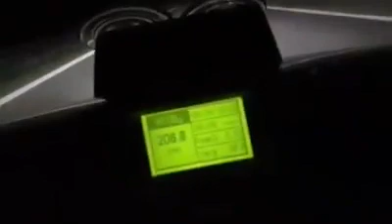Mercedes E63 AMG W212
Heckantrieb
Leergewicht 1850kg

- TTH Upgradelader
- 3" Auspuffanlage
- Wassermethanol
- RR Intakte Kit
- RRahmani Einzelabstimmung
- PS ca. 850-870
- NM ca. 1250nm

3/4 Tank 102oct mit 2 Personen (180kg)
100-200 = 5.2
200-300 = 10.3